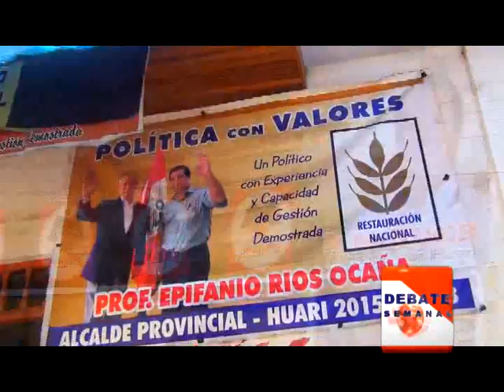PULSO ELECTORAL EN HUARI REPORTAJE